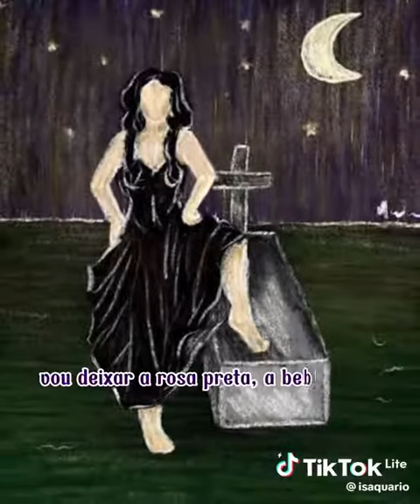vou deixar Rosa preta, a bebida e o cigarro